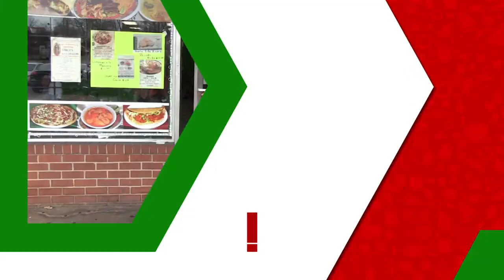CL TV SHOW 28 ESPECIAL TEPEJILLO 2020